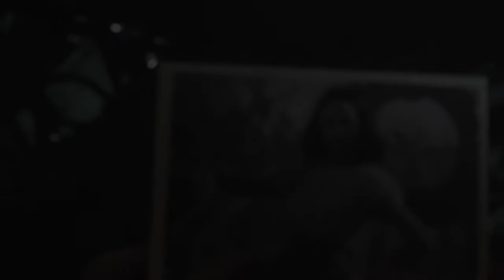Call of Duty®: WWII Parte 5 Turner Down | Ps4